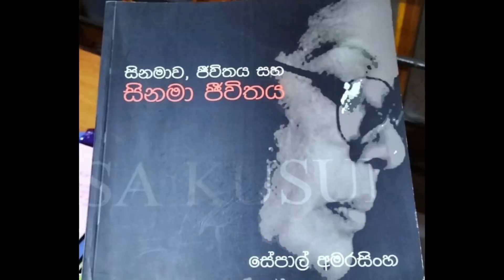'' දුටුගැමුණුගේ ගෝලයන්ට පිස්සු තදවෙයි...''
'' හිතවත් ඔබගේ අවධානයට...''
අපගේ ඉදිරි කටයුතු සඳහා
අත්‍යාවශ්‍ය වූ ශ්‍රව්‍ය දෘශ්‍ය චිත්‍රාගාරය
ගොඩනැගීමට එක්වන්න...''
S.Amarasinghe
Sampath Bank
Dehiwala

 3 Minutes - #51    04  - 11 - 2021
'' මේ මහා සමාජ දේශපාලන
විප්ලවය කරන්නට
මේ සමාජයේ සියලු ක්ෂේත්‍රවල
සෑම සියලුදෙනාම
එකට එක්කාසු වියයුතුය
එතැනේදී
රටේ කලා නිර්මාණකරුවන් හට
පැවරෙන මූලික කටයුත්ත නම්
'මහරජ ගැමුණු' වැනි
ගොංපාර්ට් තවදුරටත්
නොකර සිටීමයි...''